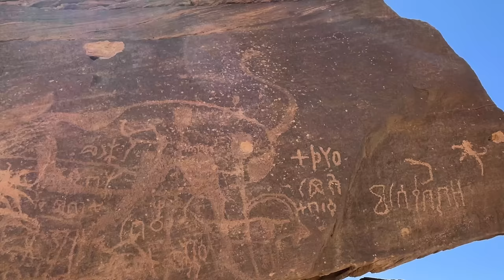Treffen auf Nomaden, Nationalpark, Suche nach Petroglyphen der Hirmah-Kultur / Nahostreise EP40